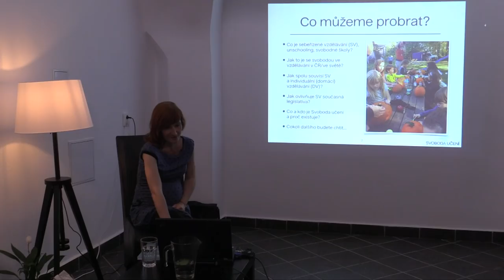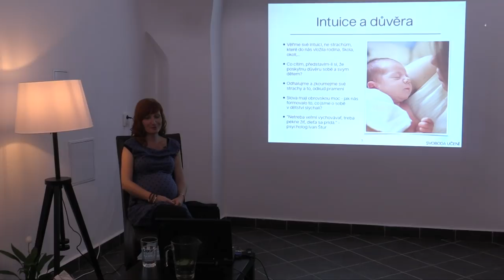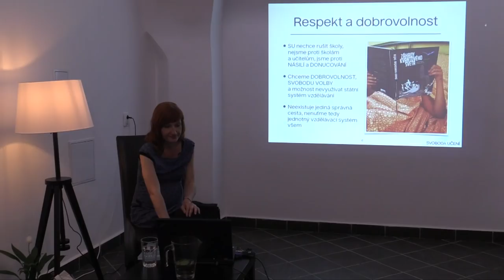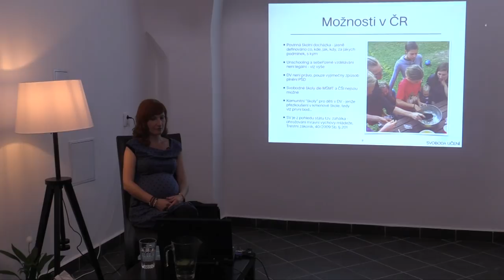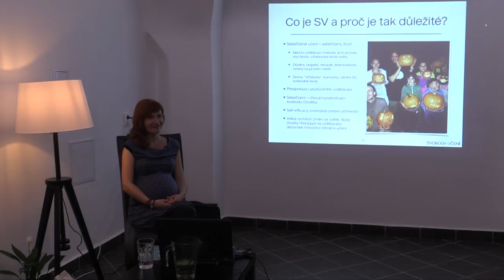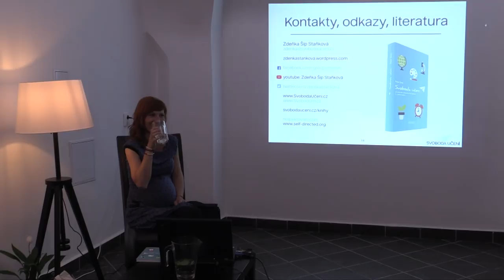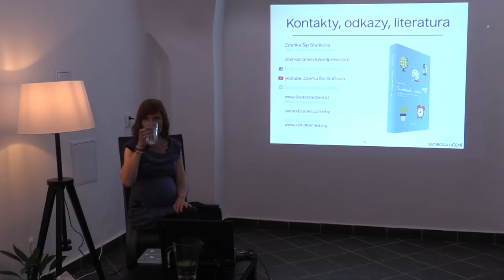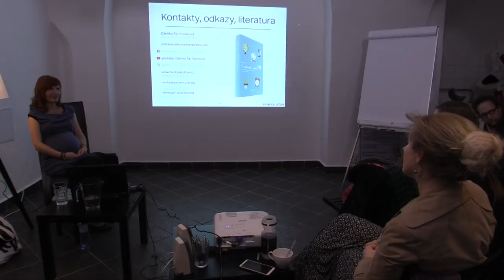Sebeřízené vzdělávání aneb Je dítě člověk?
Přednáška na festivalu Týden respektu k porodu 2019.

Co je to sebeřízené vzdělávání, unschooling, svobodné školy? Jak je to se svobodou ve vzdělávání v ČR/ve světě? Jak spolu souvisí sebeřízené a individuální (domácí) vzdělávání? Jak ovlivňuje sebeřízené vzdělávání a unschooling současná legislativa? Co a kdo je Svoboda učení a proč existuje?